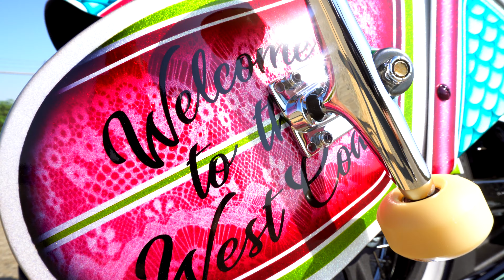Custom Sportster 72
Definitely had a good time shooting this beautiful Harley Davidson. This Sportster 72 belongs to Sean Sena from Central California, We were able to connect and get some great footage plus he goes in depth on his background and what molded his unique style. Check out the interview.
Gear info below:
My camera
My gimble
My lens
My shotgun mic